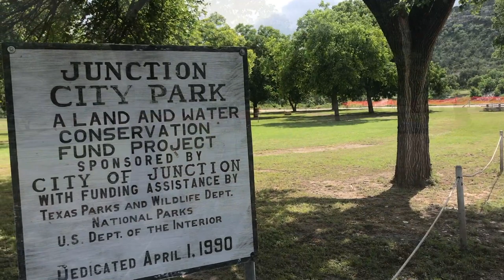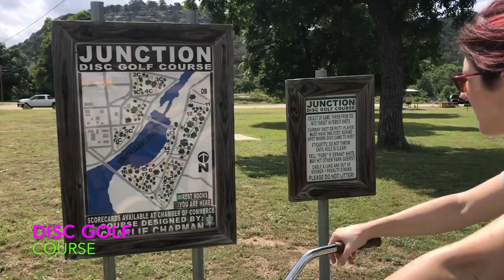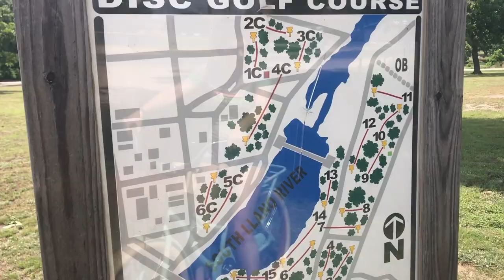FREE No Reservation Required Boon-docking in Junction Texas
They have free no-frills camping with a view with a 3 day limit in the City Park in Junction, Texas

Riverfront campsites in Junction Texas

💰Free
🌄 stunning views
⛺️ camping for tents and RVs
⏱ no reservations
📆 3 day limit
🚽 bathroom on site
🏊‍♀️ swimming
🚣🏻‍♀️ Kayaking

Already talking about our next trip back to Junction.